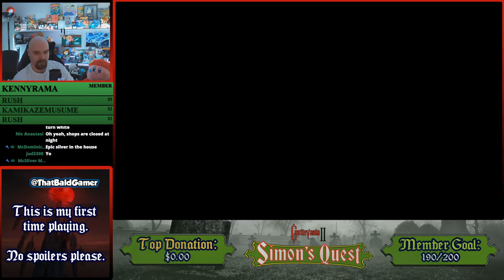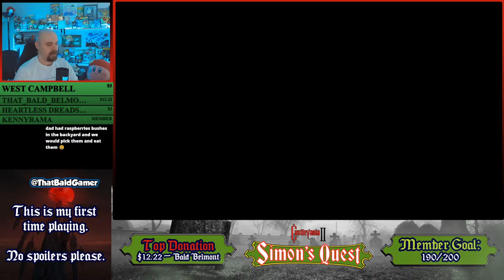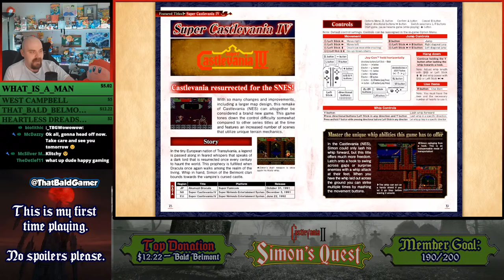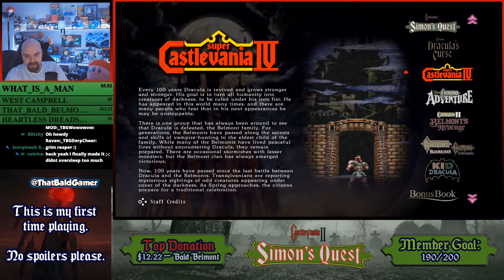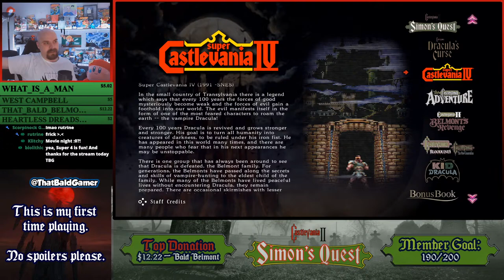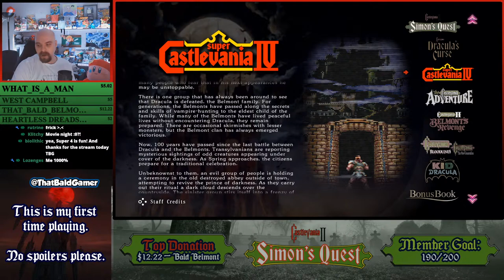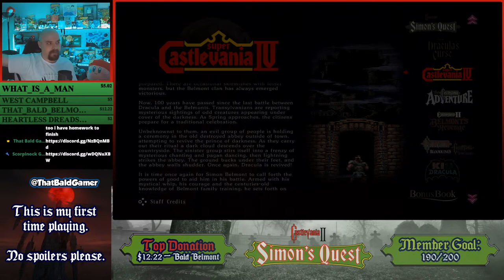Castlevania II: Simon's Quest (NES) - First Time Full Playthrough - Live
Last week I played through the original Castlevania for the first time. I enjoyed it, but now it's time to scratch the sequel off the bucket list as I play through Castlevania II: Simon's Quest for the NES.

If you're familiar with the Angry Video Game Nerd (AVGN), then you've heard of the horror's of this game, and I'm truly excited to experience it first hand.

Again, this will be my first time playing the game via the Nintendo Switch Castlevania Collection.

That said, sit back, relax, and let's enjoy some good ole fashioned Castlevania!

If you'd like to help out the channel further, consider becoming a Member by following this link:

I'm officially a member of TeamShiny! If you use this link here, I'll get a cut of your purchase. You'll be supporting the channel and getting some cool gear, too

Are you bald, too? Do you find that you need to shave? Make sure to check out the Dollar Shave Club

***CHAT RULES***

Keep Things Family Friendly In The Chat

No Spamming

Be Mindful of Using CAPS

No Harassing Other Viewers

Failure to follow these rules will result in Moderator action up to and including being banned from the chat.

Yet, above all else, thank you so much for your time and for watching! it truly means the world to me!